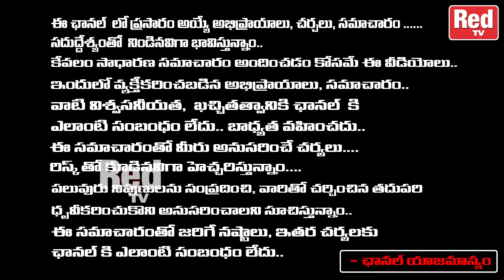సర్వ పాపాలు తొలగించే మహా శివరాత్రి ఇలా ఈశ్వరుడికి పూజ ఆరాధన thanuska | RedTv Subham